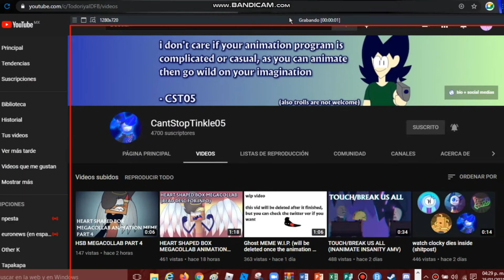CST05 is like: "Im gonna kill you this night"